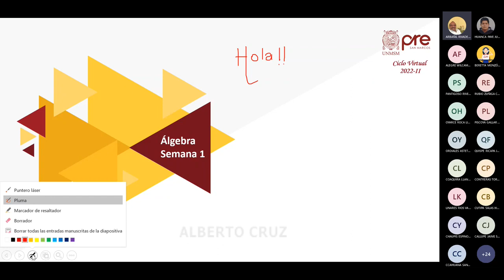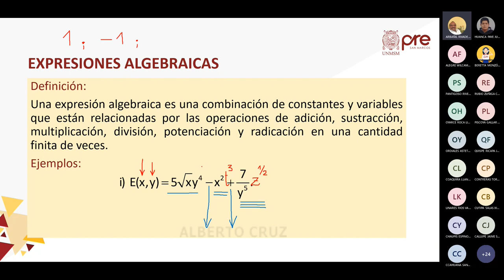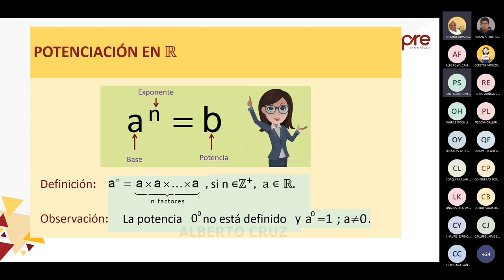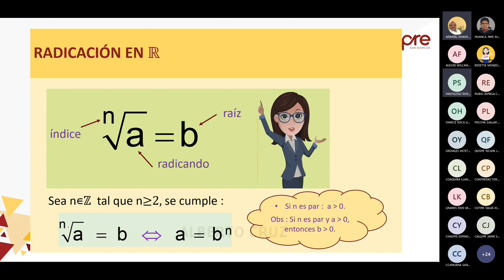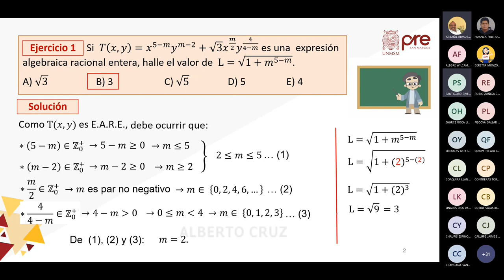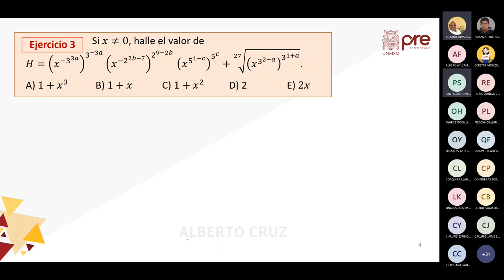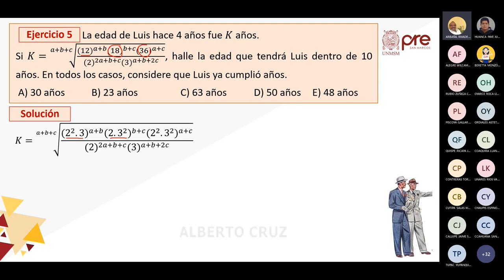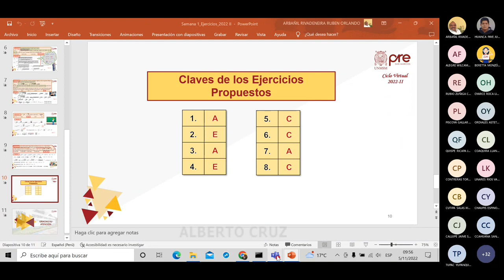Álgebra S01 - Expresiones Algebraicas: Potenciación y Radicación - Pre San Marcos 2022 II ¨X¨ 📚🖥️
Semana 1
Ciclo: 2️⃣0️⃣2️⃣2️⃣ 2️⃣
📚Curso: Álgebra
Profesor👨🏻‍🏫: Rubén Arbañil.
📌Tema: Expresiones algebraicas. Potenciación: Propiedades. Radicación: Propiedades.